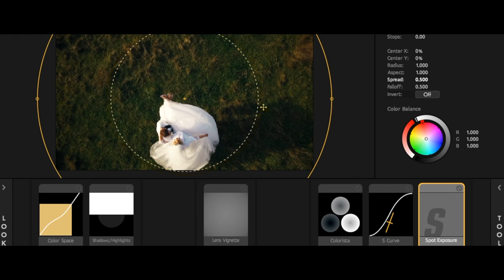Jacques de Villiers Cinematography | Showreel